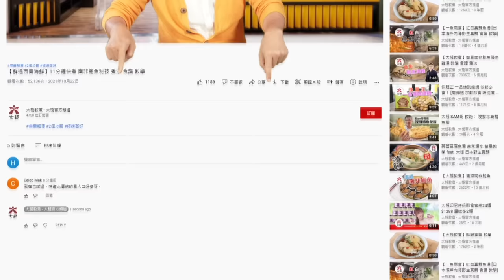冬蟲夏草病後調理攻略：冬蟲草煲湯/燉湯大比拼！蟲草每次應該食幾條？蟲草配鵪鶉/老雞/鷓鴣/鮑魚邊樣好？最簡單竟然係用保溫杯！食法煮法一次教曬！Feat 大棧西藏野生冬蟲夏草 Cordyceps 廣東話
相信很多人在元氣大傷後都會選擇進食一些滋補藥材或食材來幫助身體恢復，但卻因爲不清楚處理方法而手足無措。
名貴藥材不一定需要複雜的處理手法，就像《舌尖上的中國》有云：高端的食材往往採用最樸素的烹飪方式。
冬蟲夏草動輒媲美黃金的身價一樣適合用對廣東人來説最親切的煲湯來料理，更清淡些可以選擇燉湯，更方便些可以選擇焗水。材料一點也不複雜，步驟更是簡易方便！

分多次飲用：冬蟲夏草煲湯
主料可以選擇加入雞，或鵪鶉，或鷓鴣，或鮑魚和蟲草一起煲，蟲草
放入雪櫃儲存可以分多次享用。

一次性飲用：冬蟲夏草燉湯
材料：
無激素BB雞 1隻
冬蟲夏草 適量
花旗參
桂圓肉
薑片
杞子

簡易日常飲用：冬蟲夏草焗水
材料：
冬蟲夏草 3-4條
桂圓肉
杞子
將以上材料一同放入暖水壺中，再加入半壺熱水，然後倒走第一泡水。注入滾水，靜置焗泡30分鐘後便可以飲用了，還可以把蟲草吃掉。